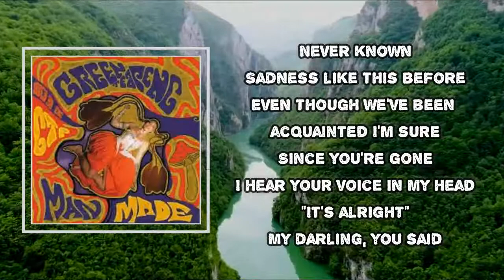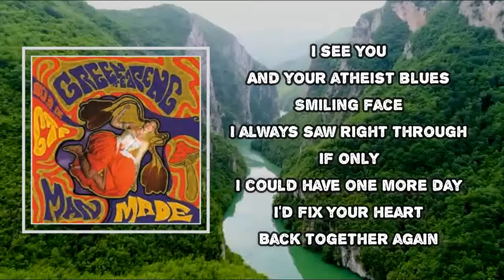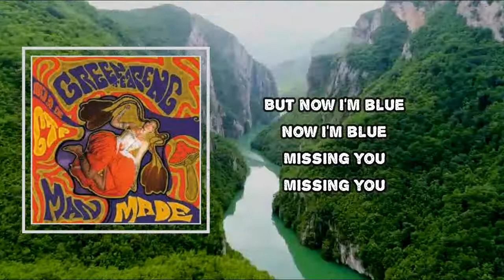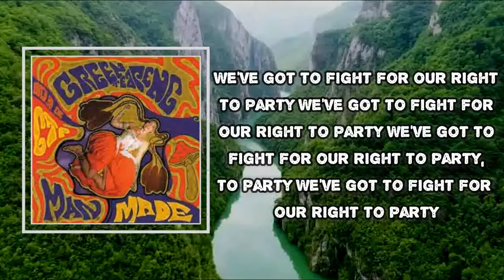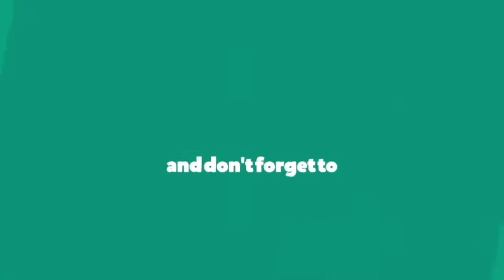Greentea Peng - Jimtastic Blues (Lyrics)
Album: MAN MADE

Jimtastic Blues Lyrics:

Yeah-yeah
Yeah
Never known
Sadness like this before
Even though
We've been acquainted I'm sure
Since you're gone
I hear your voice in my head
"It's alright"
My darling, you said
Now I'm blue
Now I'm blue
Missing you
Missing you
I see you
And your atheist blues
Smiling face
I always saw right through
If only
I could have one more day
I'd fix your heart
Back together again
But now I'm blue
Now I'm blue
Missing you
Missing you
We've got to fight for our right to party
We've got to fight for our right to party, to party